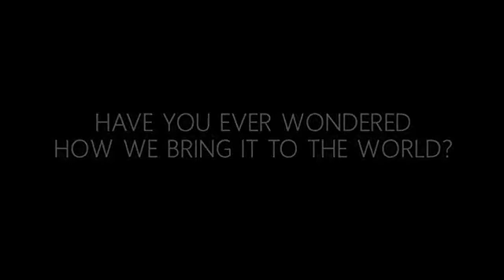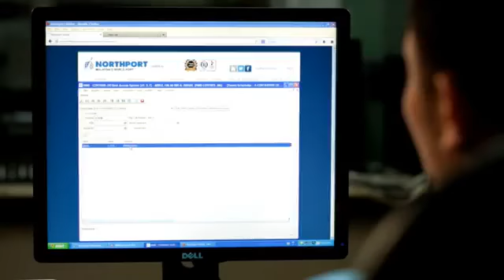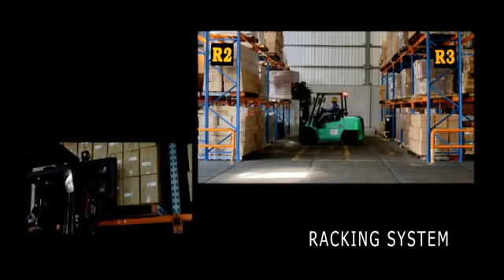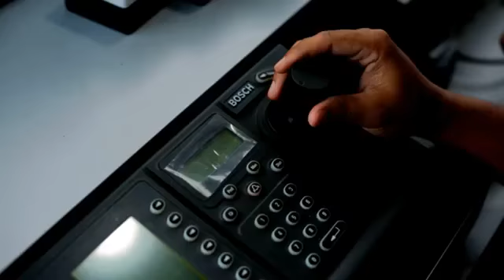Northport (Malaysia) Bhd Corporate Video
Northport (Malaysia) Bhd, situated at Port Klang, Malaysia is a member of MMC Group,  Malaysia’s leading utilities and infrastructure group with diversified businesses under three divisions: ports & logistics, energy & utilities and engineering & construction.